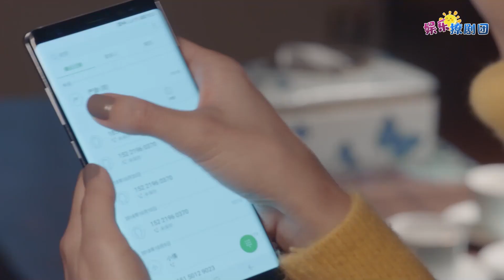ENG👑【同床共枕】落难千金害怕蟑螂，害羞邀请霸总同睡“能不能和我睡一起！” ❤Chinese Drama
♥该视频源于电视剧《我不是購物狂 Rebirth of Shopping Addict》

♥剧情简介： 该剧讲述了富家千金高杨养成了喜欢购物的不良习惯，在经历一系列变故之后，逐渐成长为自立自强的职业女性的故事。

♥主演：王陽明、孟子義、李燊（李俊贤）